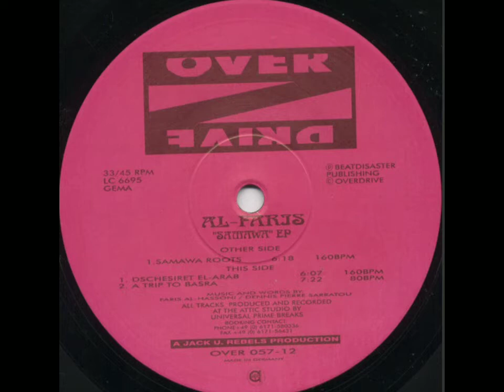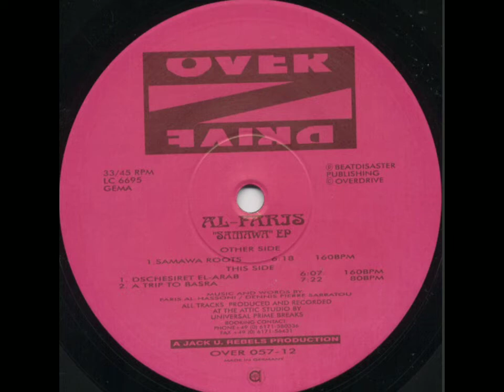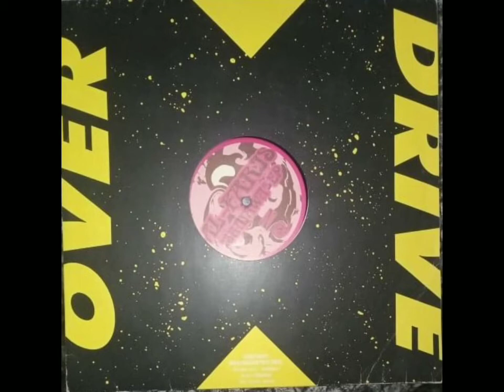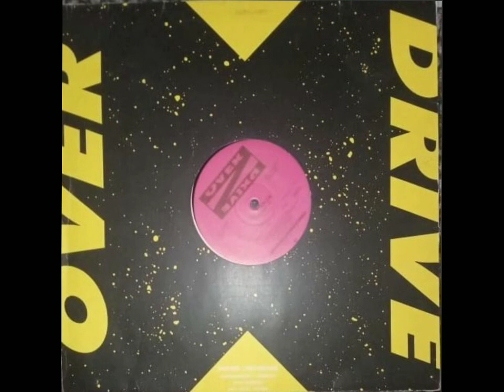Al-FARIS - Dschesiret El-Arab - (1994)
Label: Overdrive – OVER 057-12
Format:
Vinyl, 12", 33 ⅓ RPM, 45 RPM, EP
Country: Germany
Released: 1994
Genre: Electronic
Style: Trance, Hard Trance

TITULARIDAD DEL CONTENIDO:
Gracias.